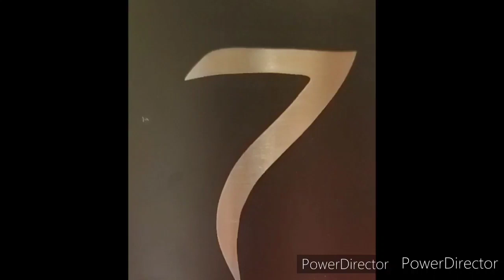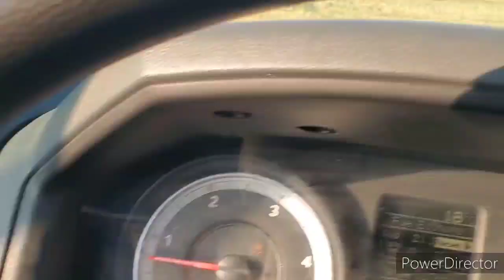FIRE IN THE SKY, Straw is all Home